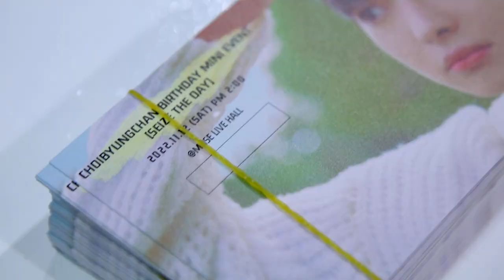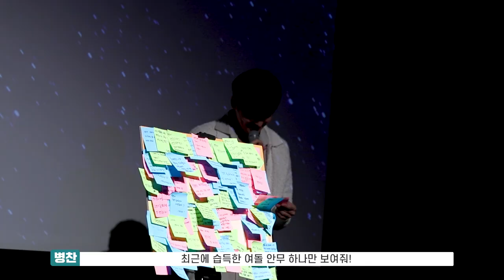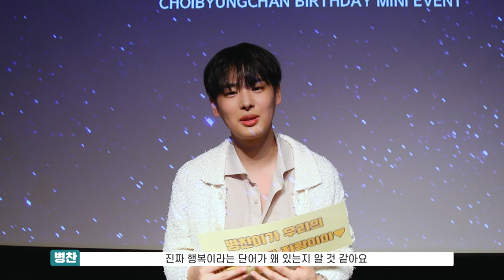(SUB) VICTON diary EP.139 (SEIZE THE DAY! 사랑 넘치는 뿅아리 병찬이 생일 비하인드)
VICTON diary EP.139 (SEIZE THE DAY! 사랑 넘치는 뿅아리 병찬이 생일 비하인드)